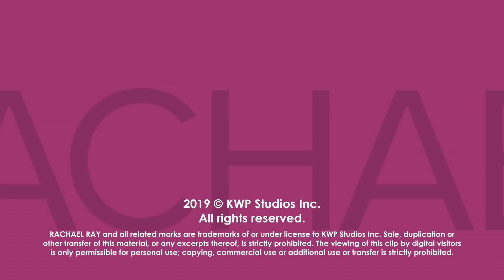New Amsterdam Star Janet Montgomery On The Real Reason She Named Her Daughter Sunday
The "This Is Us" guest star has 2 pretty simple explanations for naming her baby girl Sunday.